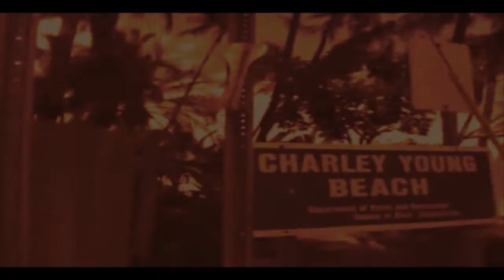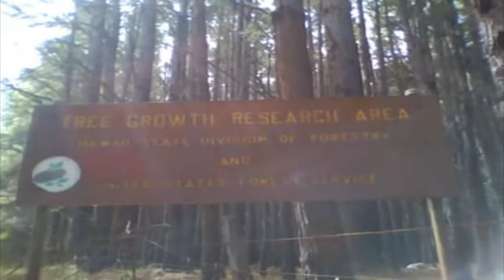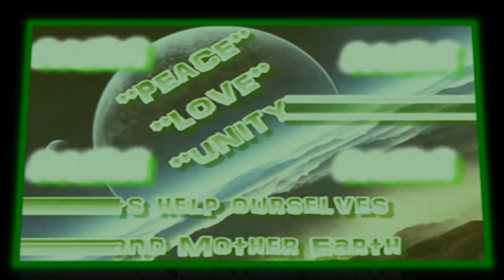Wwoofing (Organic Farming) Vlog #35: Moped adventures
Today i went on adventures with my moped, follow me ;)